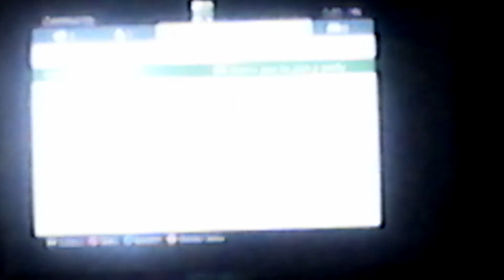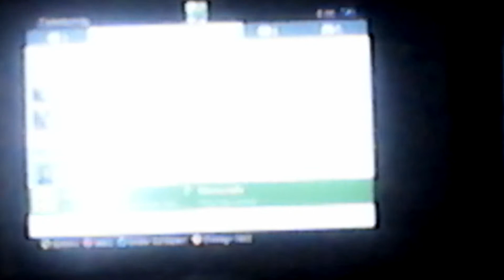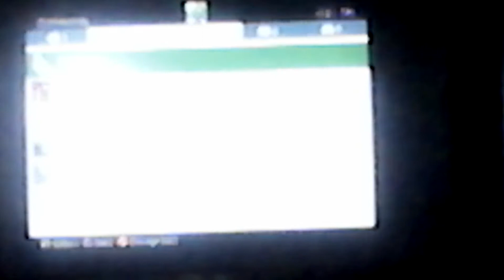dirt man minecraft ep 2